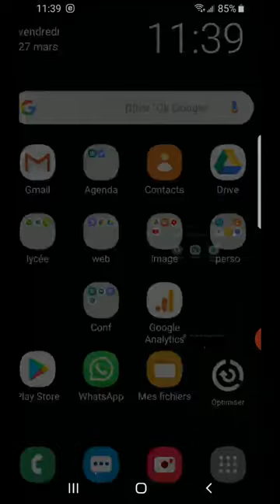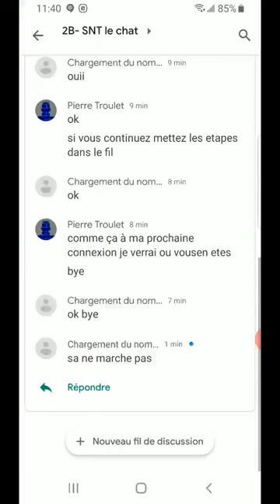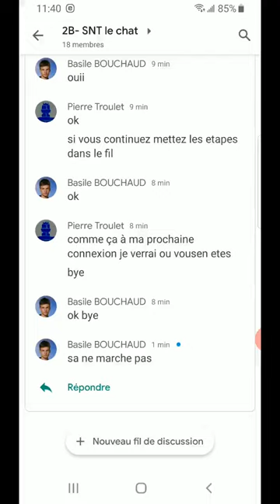video telephone chat et meet